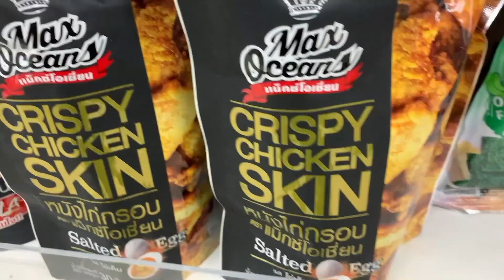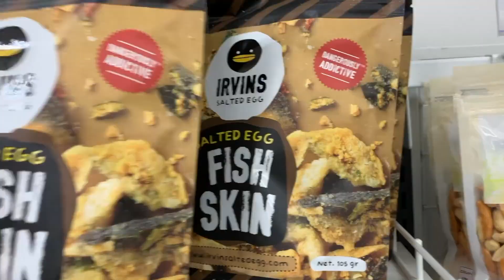疫情下一個人的慶祝派對(慶祝今年開演唱會啦喂！)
今日有好消息同大家公佈！YEAH！
公司通知我，今年十月尾我會在係紅館開我第五次個人演唱會！
如果疫情一直轉好，我會唔會係香港第一個歌手係紅館開番演唱會呢？
大家同我一齊集氣！十月尾生活回覆正常，我們於紅館相見！
咁開心一定要慶祝下，所以我決定食爆佢！哈哈哈！